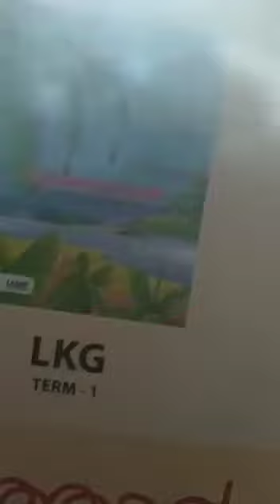മലയാളം | JK | 17 July 2020 | FITHRAH ISLAMIC ACADEMY, KAYAMKULAM